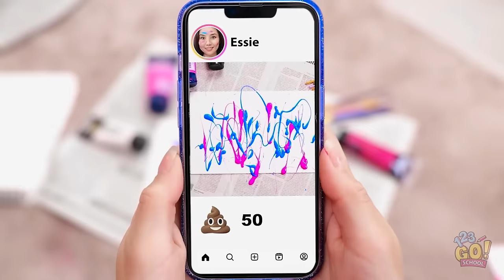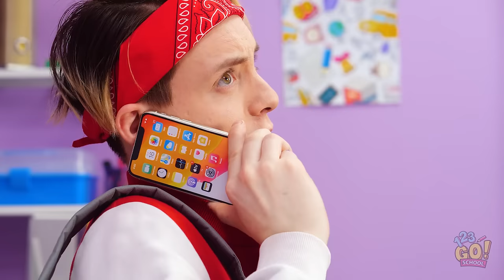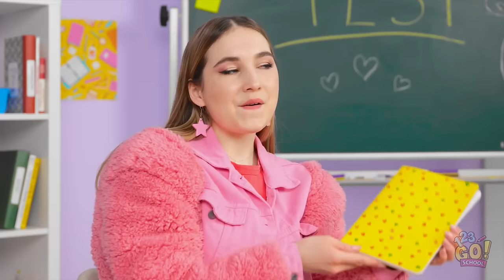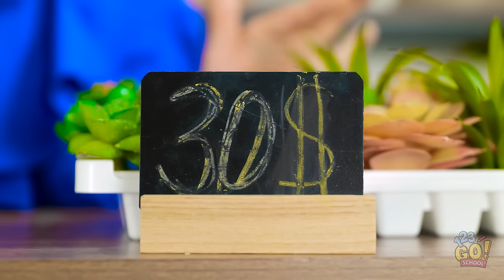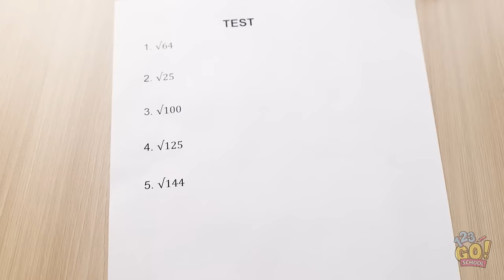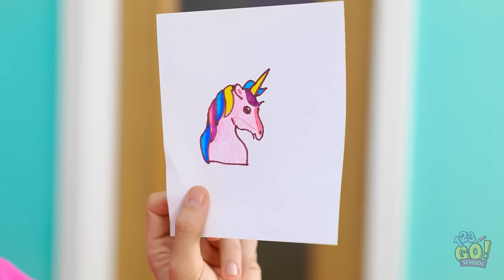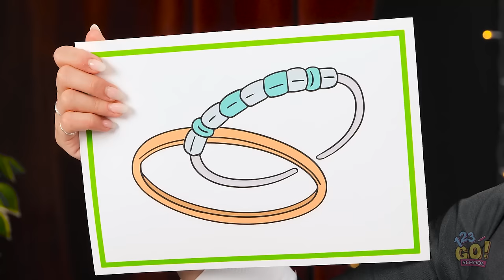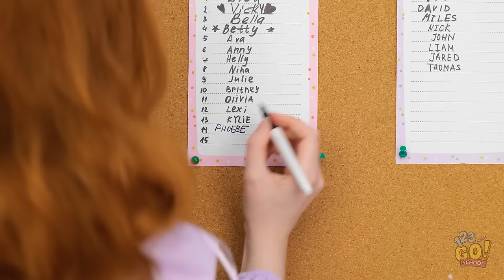MAKE YOUR DAY MORE COLORFUL || Cool Art Tricks for Beginners by 123 GO! SCHOOL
Do you know more cool art tricks? Share them in the comments below!